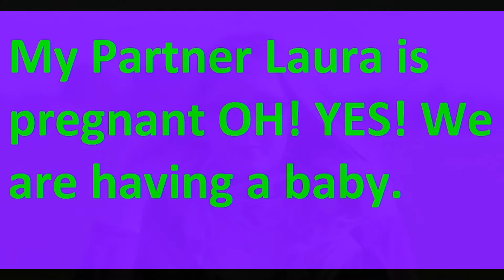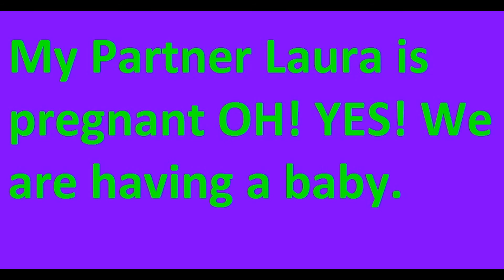WE HAVE GOT SOME EXCITING NEWS LAURA IS PREGNANT, A LITTLE ONE ON THE WAY 16.9.2015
To our surprise we have a little one on the way.  Laura tested positive on a pregnancy test.  We are both over the moon and excited about it..